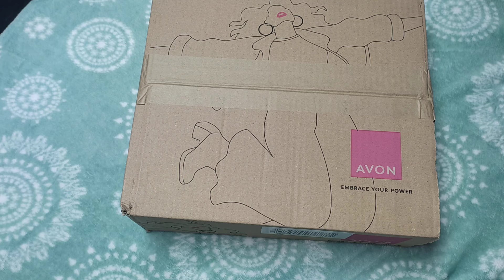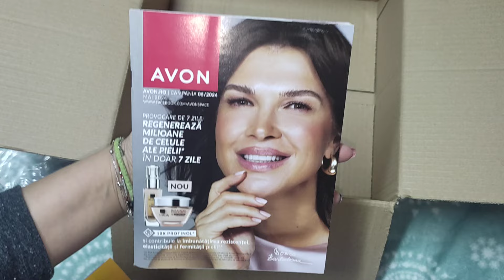Unboxing Avon C4/2024